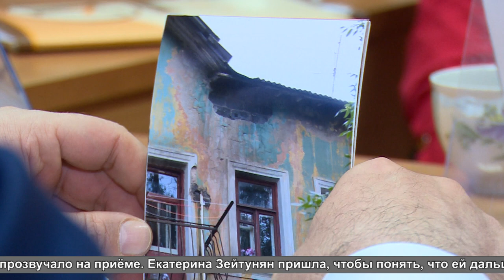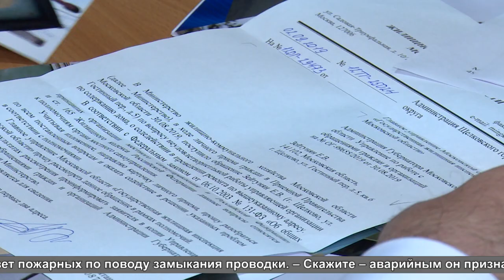Партийный приём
Партийный час и прием жителей провели члены партии «Единая Россия». На заседании заслушали отчеты о работе партии в округе, а также обсудили планы работы. Прием жителей, который прошел после, традиционно не обошелся без насущных проблем и вопросов.